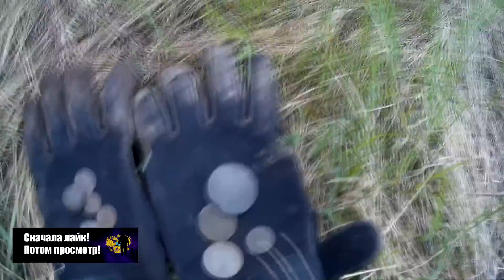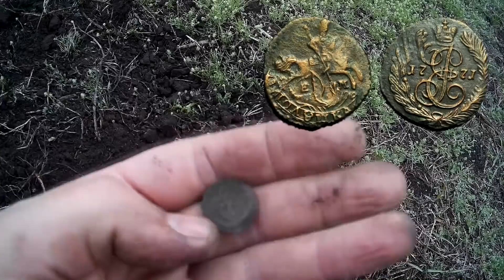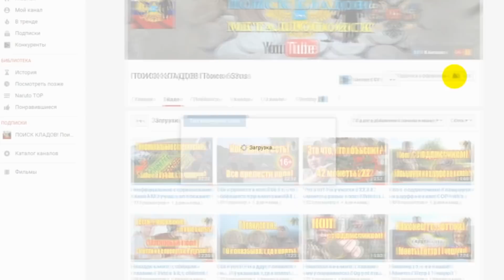Нашёл, выкопал и купил вот это! Вот фартануло так фартануло!